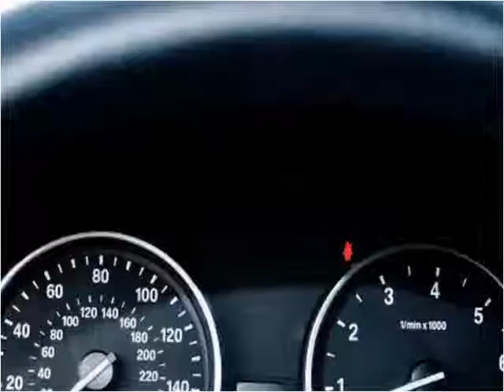2011 BMW X5 Used Cars San Francisco CA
This 2011 BMW X5 is available from Autobahn Gallery.